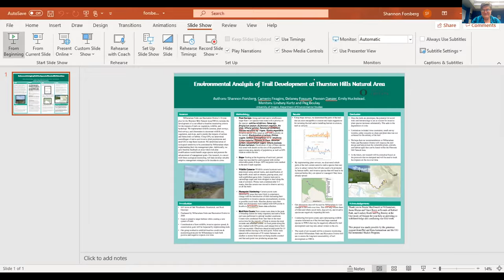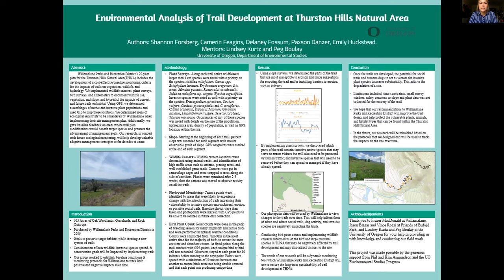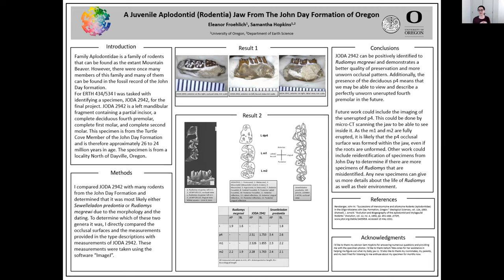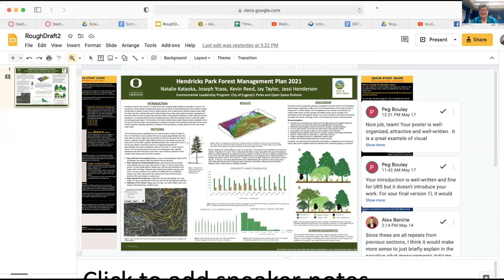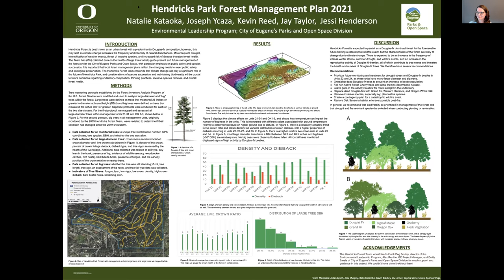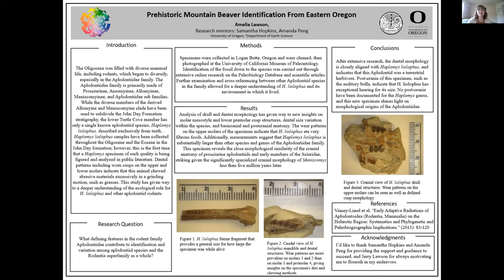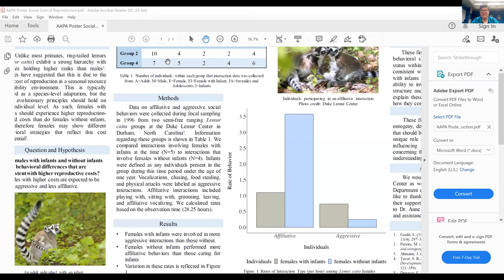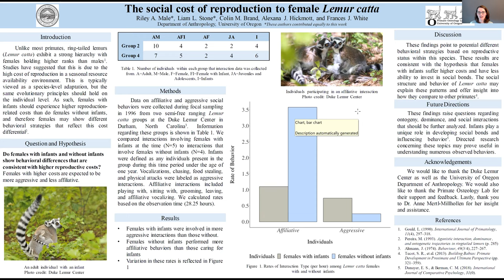Life Finds A Way (Interactive Poster Session)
May 26, 2021 9:00 AM - 10:30 AM
Moderators: Barbara Jenkins and Leslie Coonrod

Preseners:
Shannon Forsberg - "Environmental Analysis of Trail Development at Thurston Hills Natural Area" - 1:48
Eleanor Froehlich "A Juvenile Aplodontid (Rodentia) Jaw From The John Day Formation of Oregon" - 10:47
Natalie Kataoka, Jenika Taylor, and Joseph Ycaza - "Hendricks Forest Management Plan 2021" - 20:18
Amelia Lawson - "Prehistoric Mountain Beaver Identification from Eastern Oregon"
Riley Male and Liam Stone - "The social cost of reproduction to female Lemur catta" - 38:48